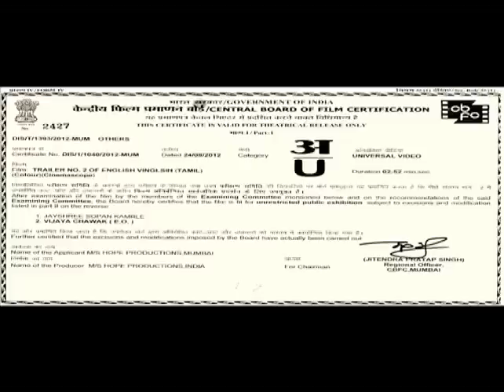English Vinglish - Tamil Trailer